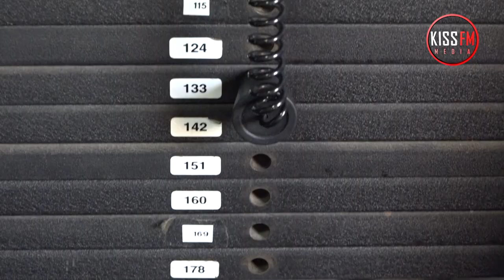Kako do savršene linije uz pomoć Bogdana Birčevića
Autor: Biljana Šijaković
Snimatelj: Neša Popović
Montaža: Neša Popović